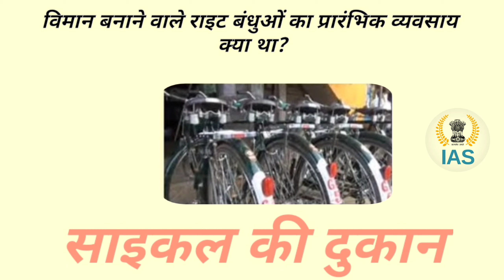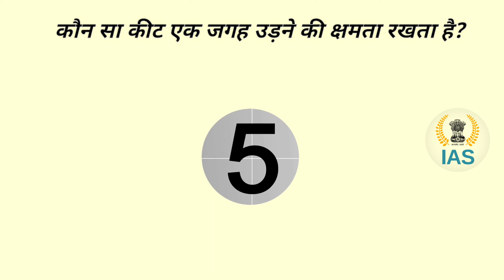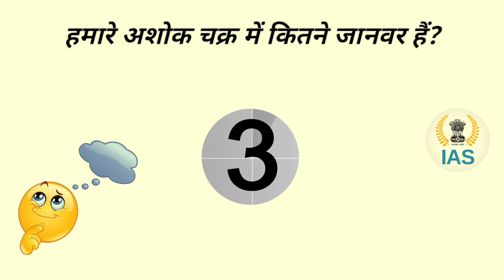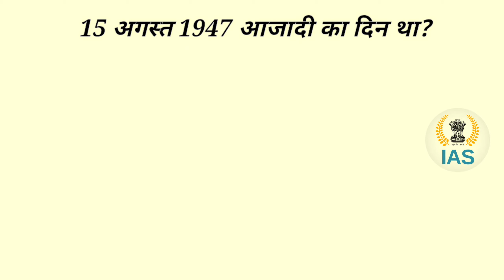Most Brilliant IAS Interview Questions Hindi Logical Question Answer Brain Teasers Riddles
IAS Interview Questions in hindi  | General Knowledge hindi | GK hindi
hindi riddles with pictures
hindi  riddles with answer
hindi l riddles for kids
 hindi  brain games in Riddles Factory
 hindi  brain games
 hindi  quiz questions
  hindi  quiz questions and answers
hindi  quiz game
 hindi  genius riddles
 hindi  genius riddles hindi
 logic riddles in hindi ,
hindi  kids riddles and brain teasers
 test your brain in hindi
 hindi  test your brain power quiz
 hindi  brain teasers puzzles

IAS Interview Questions hindi
Brain Teasers
Brain Teasers with answers
Puzzle game
Puzzle and riddles in hindi
hindi logical questions in hindi
General Knowledge
GK questions and answers
Logical Question Answer
hindi  GK
Gk hindi

Brain Teasers
Ias question ias question paper
ias questions and answers in english
ias qualification
ias question paper 2020
ias questions and answers in hindi
ias qualification in hindi
ias quarters
rohini ias mock interview
braintastic
ias interview hindi  medium
ias interview tamil nadu
most brilliant ias interview questions
ias interview questions malayalam
ias questions and answers in kannada
ips question paper
ias interview questions in telugu
upsc prelims 2018 paper 2
ias me puche jane wale question
ias questions and answers
ias question
ias question paper
logical brain teasers
logical brain
logical brain questions
logical brain personality test
logical brain teasers in hindi
logical brain vs emotional brain
logical brain vs creative brain
logical brain side
logical brain and emotional brain
logical brain academy
ias interview
IAS Interview Questions in Hindi
most brilliant ias interview in hindi
Upsc interview in hindi
Upsc interview in hindi rank 3
Upsc interview in hindi 2021
Upsc interview in hindi 2020
Upsc interview in hindiquestion
Upsc interview in hindi Jatin Kishore
Upsc interview in hindi medium
Upsc interview in hindi shortvideo
Upsc interview in hindi best
Upsc interview in hindi topper
Upsc interview in hindi ips
Upsc interview in hindi new

upsc hindi top question;

1. जड़ी-बूटियों के साथ कौन सा झरना मिलाया जाता है?
2. विमान बनाने वाले राइट बंधुओं का प्रारंभिक व्यवसाय क्या था?
3.किस देश का सबसे लंबा राष्ट्रगान है?
4. कौन सा कीट एक जगह उड़ने की क्षमता रखता है?
5. क्या बारिश होने पर मक्खियाँ और भृंग उड़ते हैं?
6.हुंडई कार कंपनी किस देश में स्थित है?
7.हमारे अशोक चक्र में कितने जानवर हैं?
8. कौन सी धार्मिक पुस्तक खून से लिखी गई थी?
9. कंधानम का कौन सा हिस्सा आगे लगाया जाएगा?
10. तमिलनाडु में सबसे अधिक बिकने वाली साप्ताहिक पत्रिका कौन सी है?
11. 15 अगस्त 1947 आजादी का दिन था?